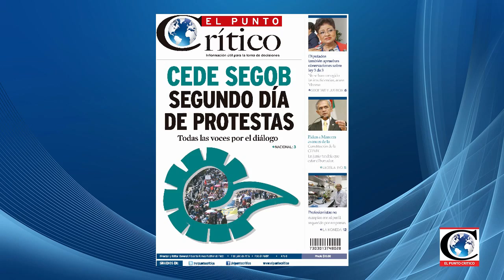El conflicto ya no es sólo magisterial sino social:Nochixtlán.Reporte de Rocío Flores, Oaxaca Media